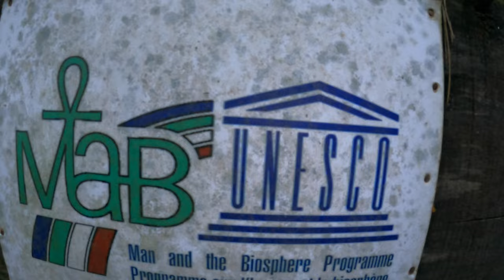Mexico reserve forest | மெக்ஸிகோ பாதுகாக்கப்பட்ட வனப்பகுதி | Tamil Vlog Mexico 14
The Sierra de Manantlán Biosphere Reserve is a UNESCO Biosphere Reserve in the states of Colima and Jalisco, Mexico. The 139,577 hectares reserve is located in the transition of the Nearctic and Neotropical realms and encompasses parts of the Sierra Madre del Sur, with a wide range of altitudes, climates and soils.       சியரா டி மனன்ட்லான் உயிர்க்கோளக் காப்பகம் என்பது மெக்சிகோவின் கொலிமா மற்றும் ஜாலிஸ்கோ மாநிலங்களில் உள்ள யுனெஸ்கோவின் உயிர்க்கோளக் காப்பகமாகும். 139,577 ஹெக்டேர் நிலப்பரப்பு அருகிலுள்ள மற்றும் நியோட்ரோபிகல் பகுதிகளின் மாற்றத்தில் அமைந்துள்ளது மற்றும் சியரா மாட்ரே டெல் சுரின் பகுதிகளை உள்ளடக்கியது, பரந்த உயரம், காலநிலை மற்றும் மண்.